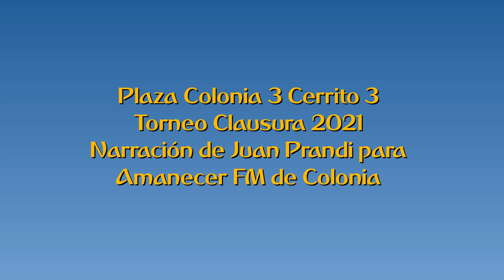Goles de Plaza Colonia a Cerrito (por Juan Prandi)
Goles patablancas en la voz de Juan Prandi para Amanecer FM.